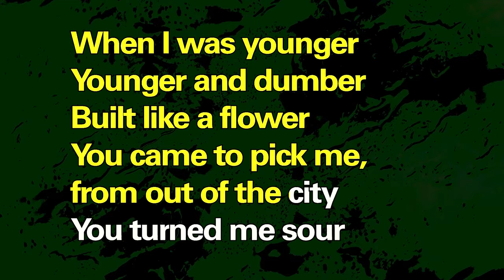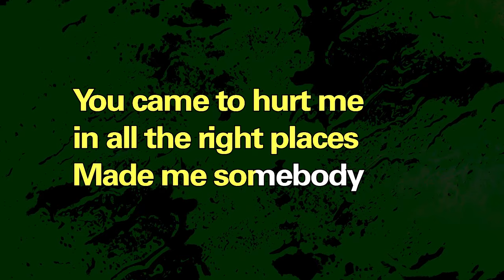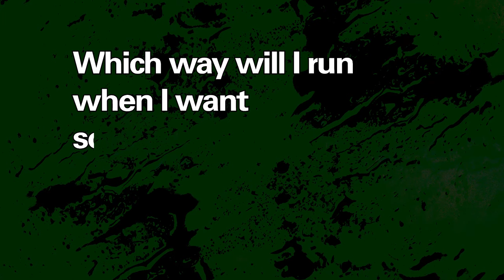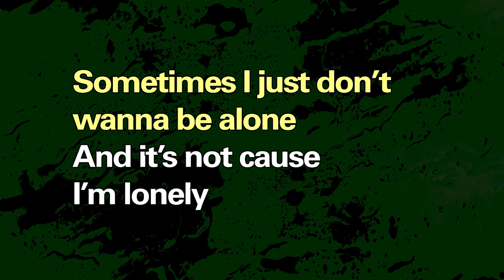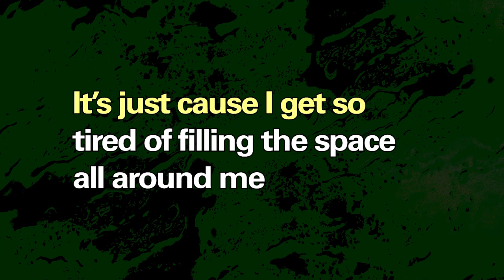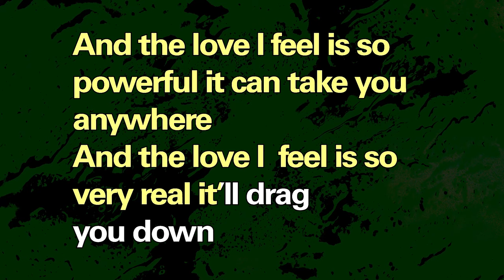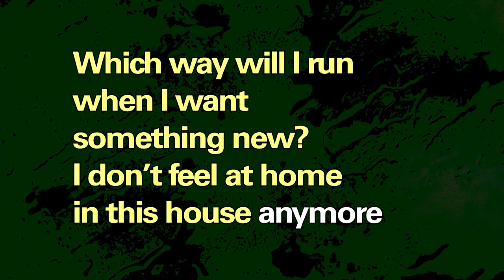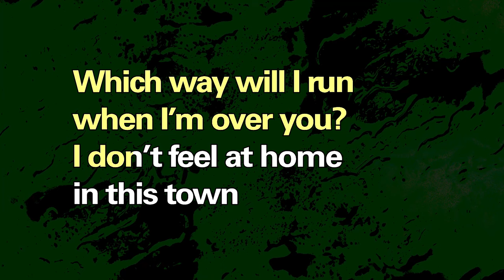Indigo De Souza - Younger & Dumber [Karaoke Version]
Younger & Dumber Karaoke Compilation
Share your cover of "Younger & Dumber" to Youtube (shorts or full video) by March 17 with hashtag
I will share a compilation video of some of my favorites ~~~
Excited to hear y'all singing with me

Karaoke Lyric Video by Emma Headley

New Album: All of This Will End out April 28th on Saddle Creek